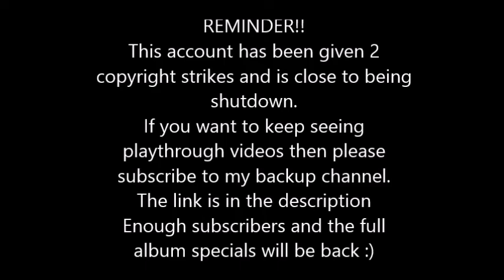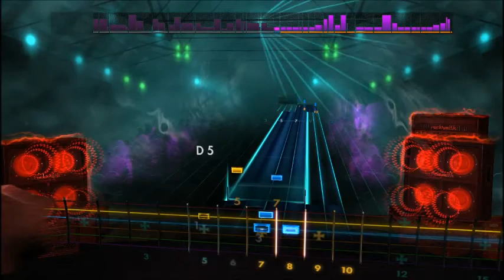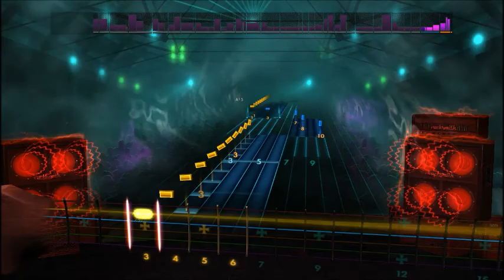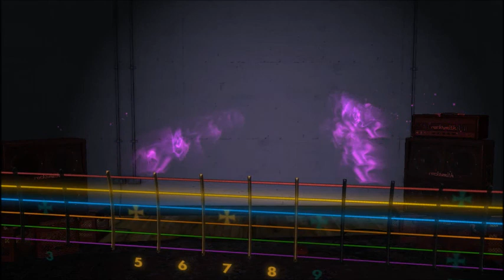Mago De Oz - Los Renglones Torcidos De Dios (Lead) Rocksmith 2014 CDLC